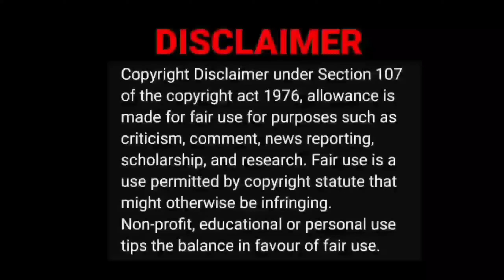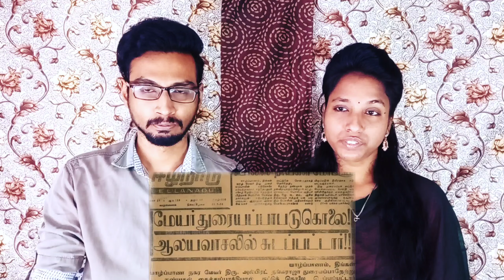History of Prabhakaran 🔥❤🙏 | Big Bang Bogan Video Reaction | Tamil Couple